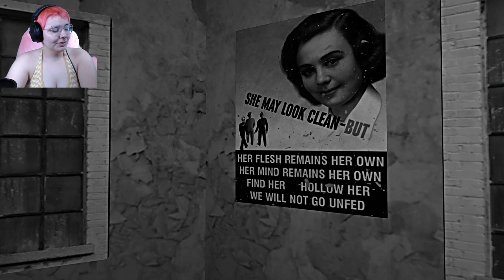Haunted Cities | Kitty HorrorShow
Step into the eerie world of Kitty HorrorShow's haunted cities, featuring games like "Grandmother," "Leechbowl," and "Pente." Explore the dark and mysterious world of itch.io's unique horror experiences.

Timestamps:

0:00 Intro
0:10 Grandmother
11:37 Leechbowl
31:29 Pente
42:14 Outro

Game is linked down below if you would like to buy it for your self.